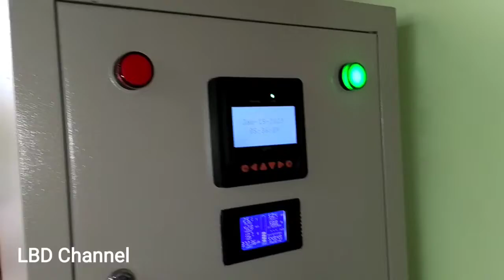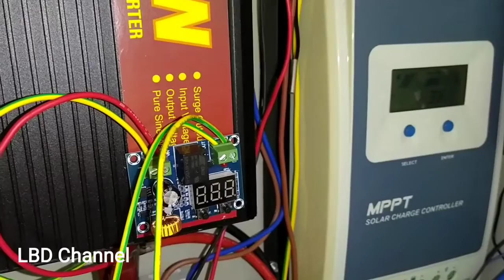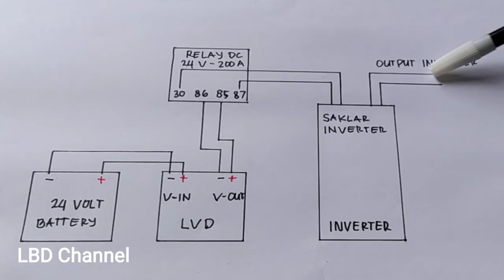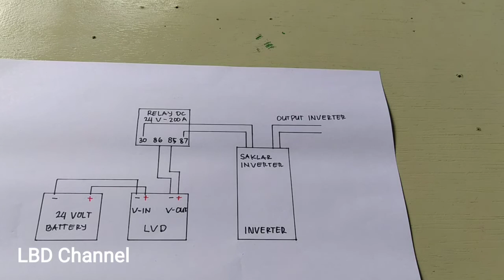Cara Pasang Relay DC 24 Volt 4 Kaki Ke LVD dan Inverter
Cara Pasang Relay DC 24 Volt 4 Kaki Ke LVD dan Inverter yang saya jelaskan di video ini merupakan proses  penggantian reley DC merk Omron tipe MKS2P 10A yg sudah saya gunakan beberapa bulan. Relay yg saya gunakan sebagai pengganti tipenya berbeda tapi sama - sama relay DC yg berbeda adalah amphere nya jauh lebih besar yaitu 200 A. Apakah akan ada dampak buruk yg tidak kita inginkan terhadap inverternya? Ini akan saya amati selama 3 bulan kedepan sejak pemasangan. Nah nanti akan saya review lagi dan saya videokan dan akan saya share juga ke teman - teman.

Salam,
Baba

Link video : Cara pasang LVD ke relay dan inverter

Link video : Cara merakit kapasitor bank untuk tegangan plts 24 volt

Link video : Cara merakit kapasitor bank untuk tegangan plts 48 volt

Link video : Merakit switch otomatis cut off untuk solar panel

Link video : Cara pasang ATS tanpa jeda PLN Inverter

Link video : Merakit box panel PLTS 1500 watt otomatis